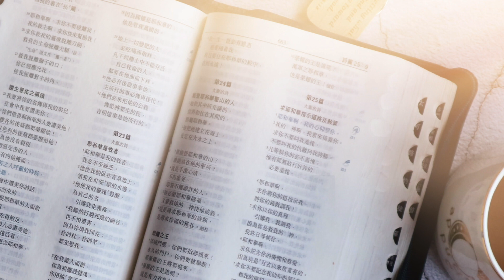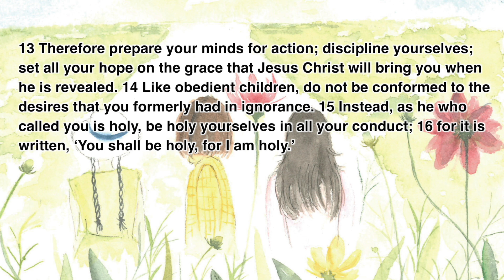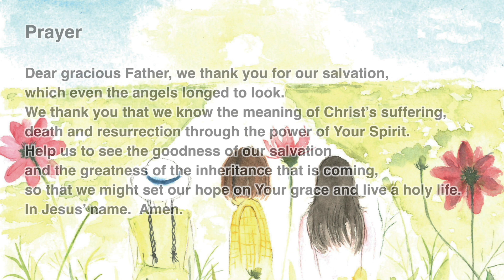“The Daily Word” 2022.03.01 The Season of Epiphany